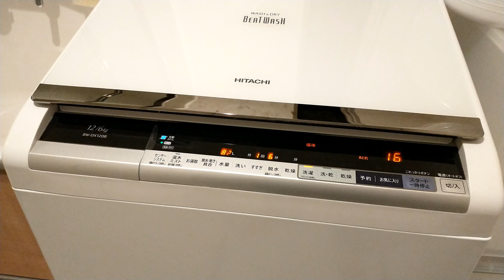洗濯機にふんばるマンを設置してかさ上げしてみた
最近脱水時足の設置感が悪く振動音が激しかったのでふんばるマンと振動吸収ゴムを設置してみた。

音の質が変わったね

因幡電工(INABA DENKO) 洗濯機用防振かさ上げ台 ふんばるマン OP-SG600 ホワイト